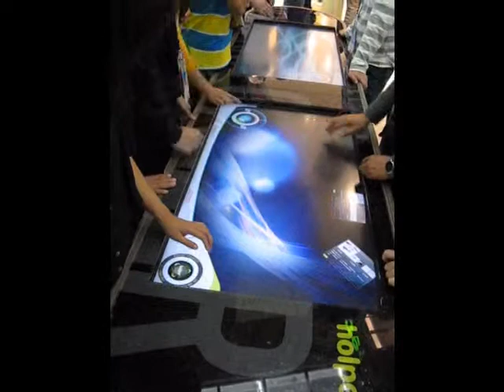China Hi-Tech Fair 2010: Touch Screen